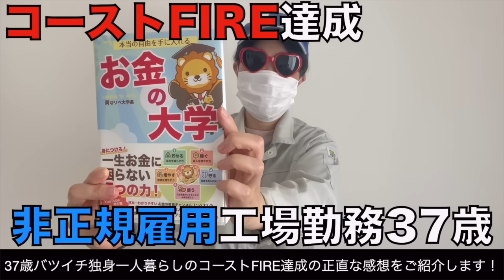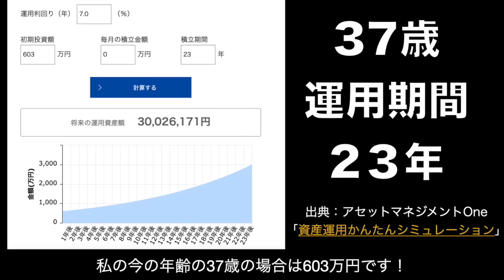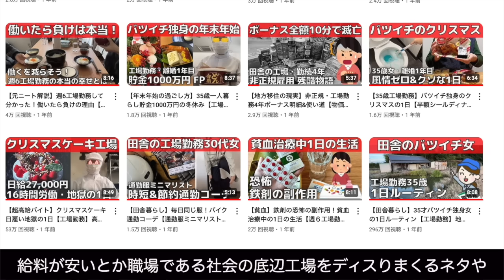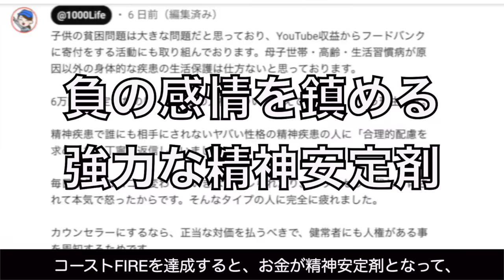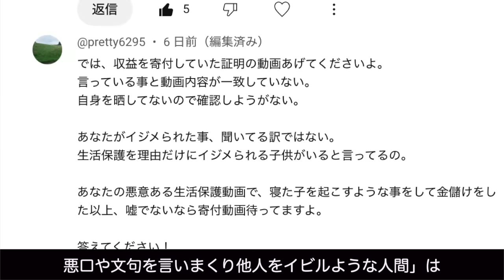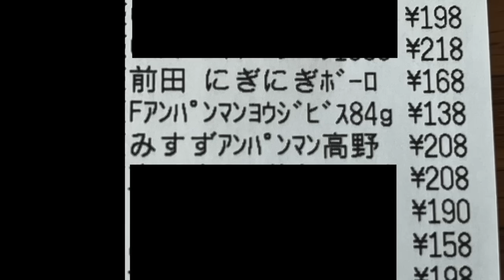【いくら必要？】30代コーストFIRE達成！老後資金準備完了後の生活【早期リタイア】独身・一人暮らし・地方在住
30代で老後資金の準備が完了し退職のための貯蓄が不要になった状態の「コーストFIRE」を達成すると生活はどう変わるのか？37歳バツイチ独身一人暮らしのコーストFIRE達成の正直な感想をご紹介します！

早期リタイア・コーストFIREにはいくら必要なのか？達成した経緯もご紹介していきます。